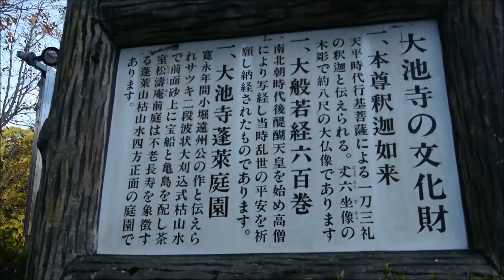大池寺2013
今年はGH2で撮影しました。
美しい庭園と紅葉です。